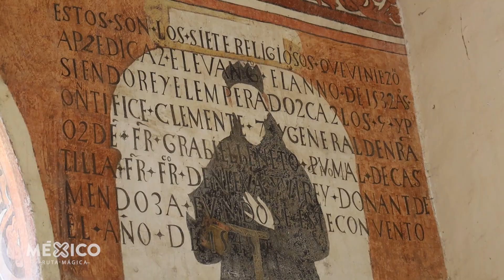Malikualli, un increíble glamping en el Estado de México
El sitio perfecto para una escapadita en fin de semana, donde conectarás con la naturaleza a través de la observación de estrellas, senderismo, cabalgata, cuatrimotos, tirolesa, taller de tortillas y más de 25 actividades y servicios, además, ofrece glampings tipo domo con ¡jacuzzi exterior o interior!, para una experiencia inolvidable

Si vas, no olvides decirles que los conociste en México Ruta Mágica, tampoco olvides leer nuestra revista mensual, ¡para más recomendaciones!

Para reservaciones y saber costo de cada una de las actividades, escribe a Malikualli 👉🏼